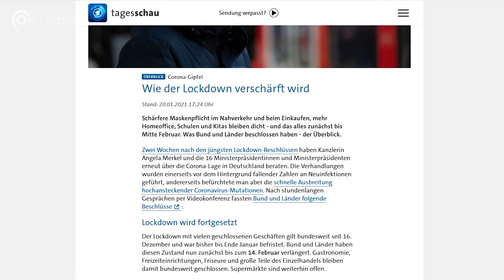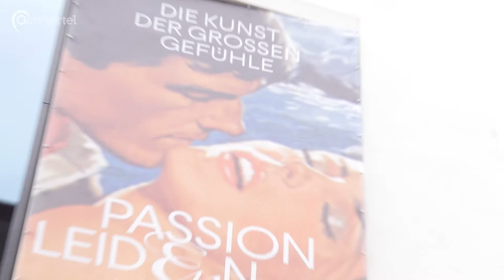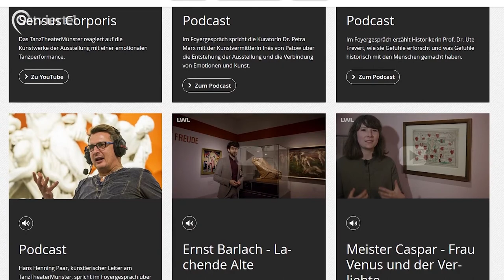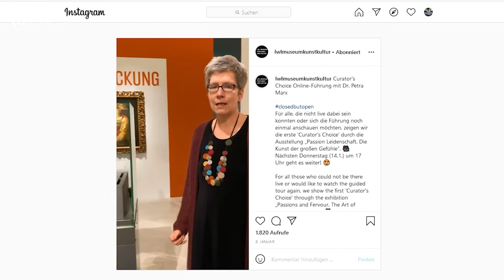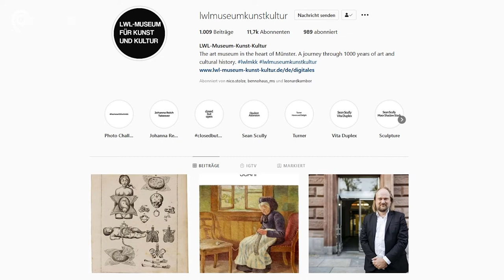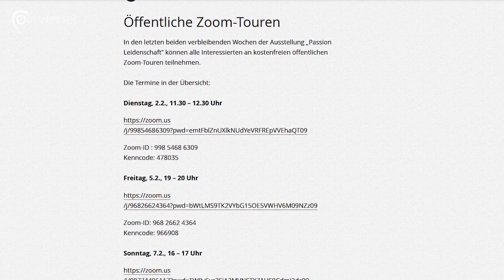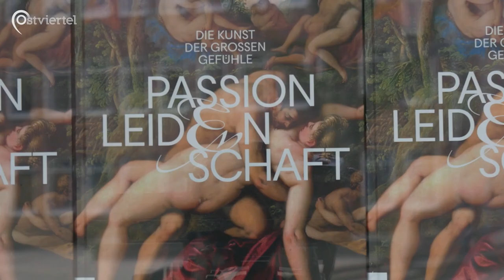"Passion Leidenschaft" auch im Lockdown | Ostviertel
Das LWL-Museum für Kunst und Kultur in Münster hat Mittel und Wege gefunden, die noch bis zum 14. Februar andauernde Ausstellung "Passion Leidenschaft. Die Kunst der großen Gefühle" trotz Lockdown, Interessierten zugängig zu machen.

Wir haben mit der verantwortlichen Kuratorin Dr. Petra Marx über das vergangene Jahr, die vielen Steine auf dem Weg zur Eröffnung der Ausstellung und die Anpassungen des Museums gesprochen.

Ein Beitrag von Ole Weischer